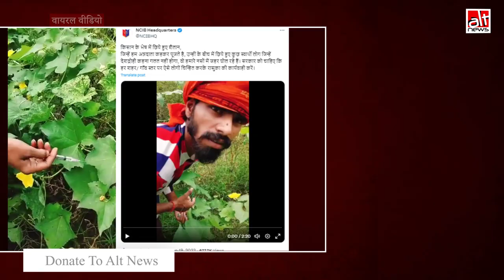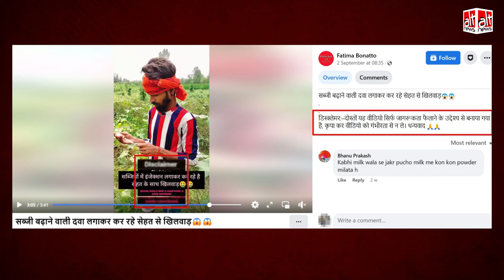सब्ज़ी बढ़ाने के लिए इंजेक्शन लगाने का स्क्रिप्टेड वीडियो असली घटना बताकर शेयर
A scripted video is viral on social media where some men can be seen injecting something into vegetable. This is a scripted video. The claims made while sharing the video are misleading. WATCH